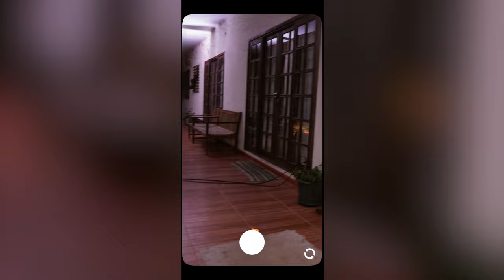Arrasta pra Cima - José Jr. (Videoclipe Oficial)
Ouça agora: Arrasta pra Cima - José Jr.

Artista: José Jr
Composição:  José Jr e Gabriel Santos
Produção: Gabriel Santos e Alessandro Correia
Mixagem e Masterização: Pedro Nery - PlayMix Studio
Direção imagem: Gabriel Santos
Gravação e Edição: Silvano Jusak
Fotografia: Silvano Jusak

Letra:

“To” em casa vendo stories dos amigos
Me perguntei por que eu não "to" ali
Sozinho e triste com a tv ligada
"Botei" uma série que eu nem assisti
Me perguntei o porquê

Se eu vivo de farra, sou da revoada
Por que vou sofrer por uma bandida
Igual essa “danada”, tenho dez na bala
Quer saber como é minha vida

Eu sou outro nível
Chama as “danada”
Hoje é revoada
Descendo e subindo bebê

Vem pro paredão
Ou pro meu colchão
Sobre a minha vida
Arrastra Pra Cima
 Arrasta Pra Cima

Eu “to” em casa vendo stories dos amigos

Igual essa “danada”, tenho 10 na bala

Chama as “danada”
Hoje é revoada

Vem pro paredão
Arrastra Pra Cima

Chama as “danada”
Hoje é revoada

Vem pro paredão
Arrastra Pra Cima
Arrasta Pra Cima